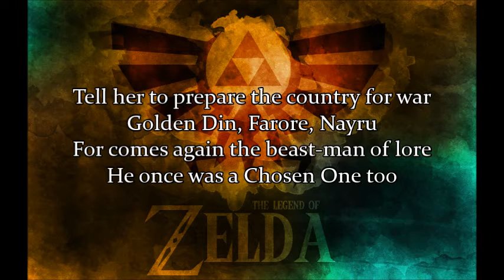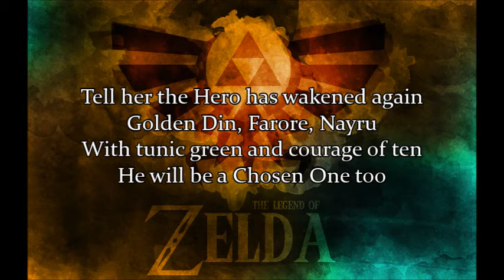Castle Town Square (beta)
Based on the traditional folk song "Scarborough Fair"
Lyrics and arrangement by me
Image by LabsOfAwesome on DeviantArt

I'll be moving in about a week, but before I go video silent for a bit, I wanted to get a version of this (if not a very good one) out in honor of Zeldathon.

Zeldathon is a semi-annual charity marathon in which a group of amazing people play through the entire Legend of Zelda series and do silly things in the name of donations. You can watch the marathon and donate and keep up on Twitter using Zeldathon.

P.S. - Yeah yeah, my singing's not the best and the instrumental is literally just audio from Noteflight and recording on a laptop is bad and I should feel bad. :P